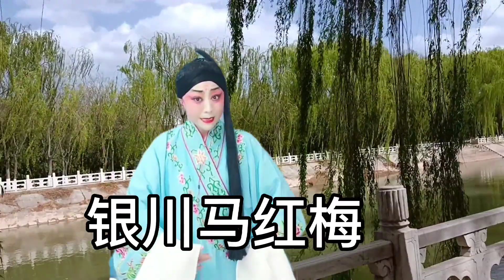银川秦腔：陕西户县籍秦腔美女马红梅，小生唱得字正腔圆韵味十足